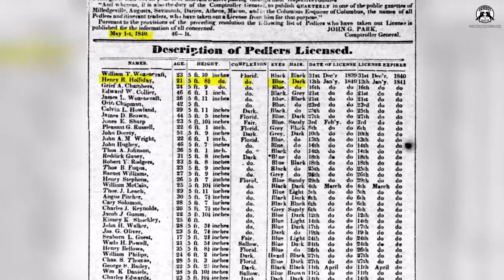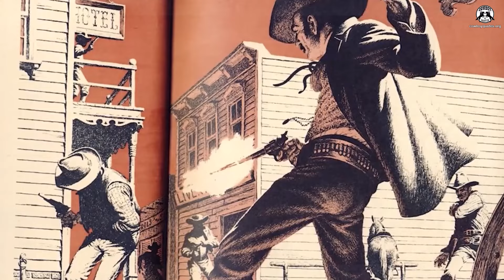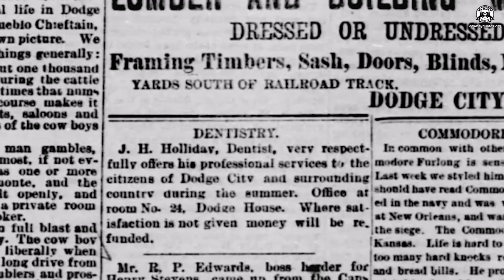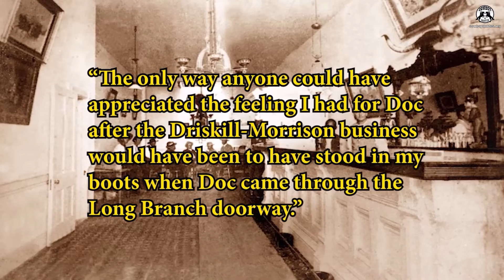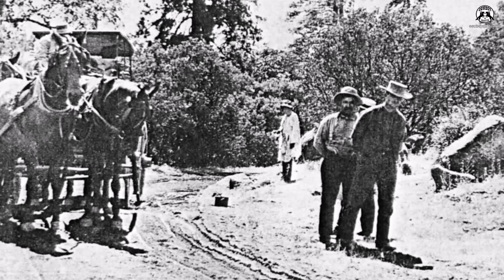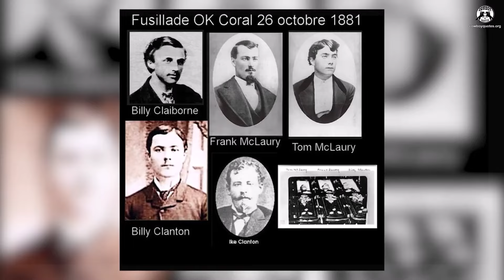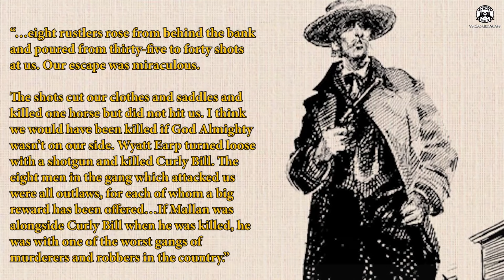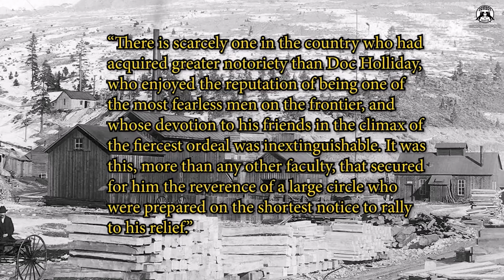🔴 Doc Holliday: The True Story Of A Old West Legend - Cowboy Quotes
Doc Holliday - The True Story Of A Old West Legend